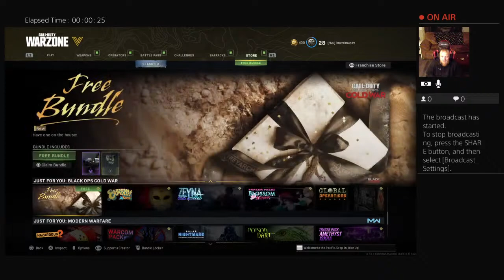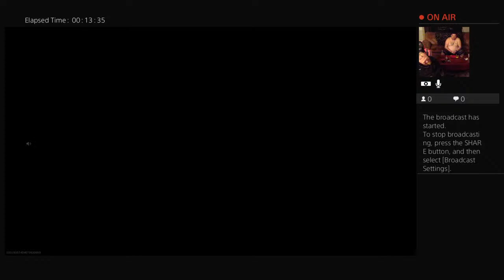tmerriman89's Live PS4 Broadcast